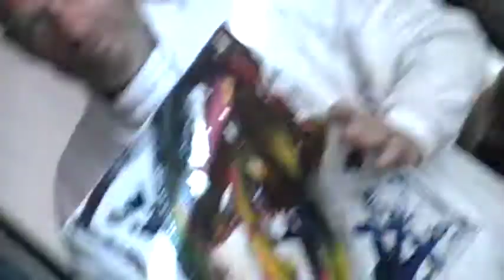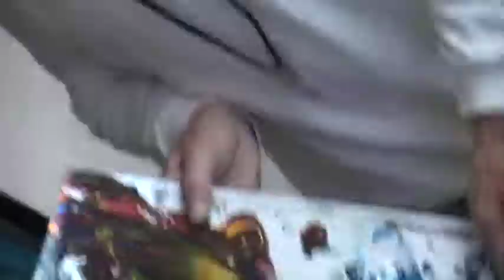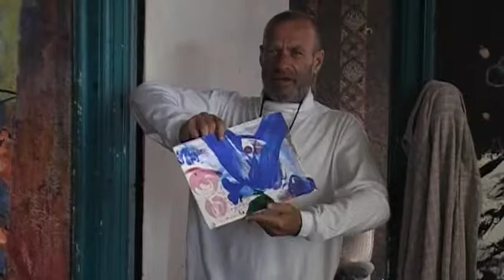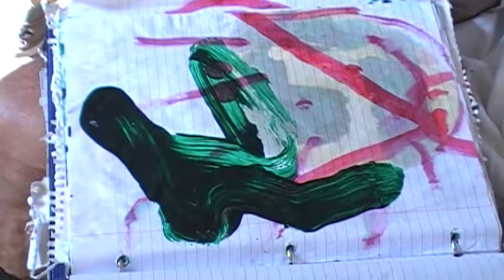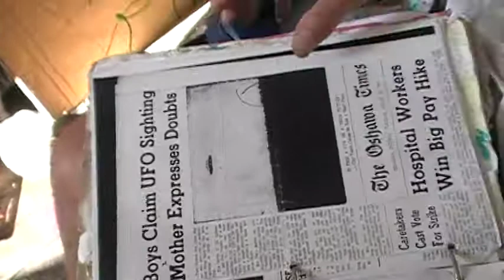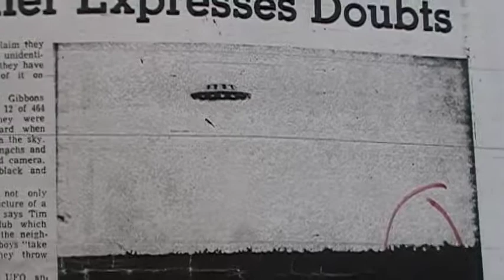Tim Norris Art and Conversation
This is my friend Tim showing his paintings and marker drawings.  We hope you enjoy the show!